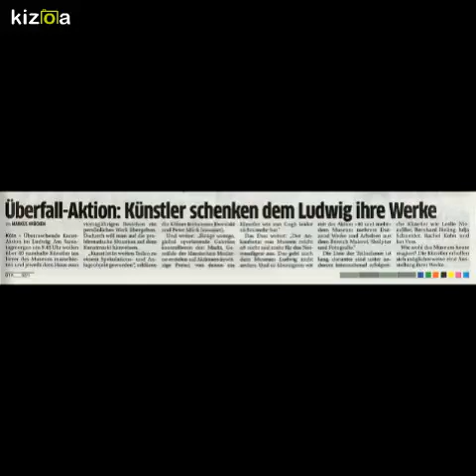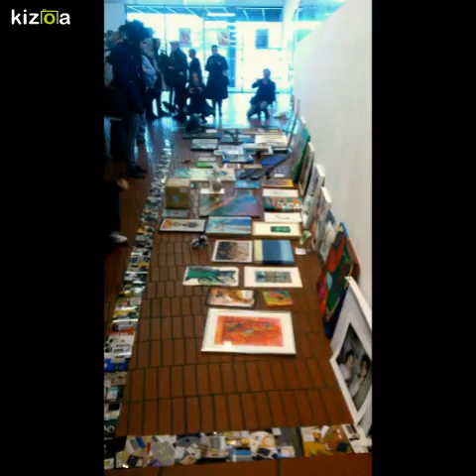Überfallaktion - Künstler schenken dem Museum Ludwig ihre Werke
Das 40-jährige Bestehen des Museums Ludwig in Köln nutzten Künstler aus Deutschland, Österreich und Italien, um dem Museum in einer konzertierten Aktion ausgesuchte Werke zu schenken und sie dadurch dem Spekulationsirrsinn des manipulierten Kunstmarkts zu entziehen. Zur Aktion aufgerufen hatten die Künstlervereinigung Crossart international unter der Führung von Peter Mück und der aus Dortmund stammende Künstler Kwalski.

Teilnehmer dieser Aktion: Leslie Niemöller, Leo Löhr, Malte Sonnenfeld, Bernard Bieling, Donata Reinhard, Rachel Kohn, Leonie A. Jäkel, Christine Cézanne-Theus, Hubert König, Maja Wojdyla, Vinya Cameron, Harald Burger, Wieland Beck, Jochen Hövel, Ralf Kosmo, Regine Ermert, Leonie Dratwa, Helga Langhage, Heike Peppler, Barbara Hein-Daffar, Katrin Walschek, Norberto Romero, Henning Bockschulte, Ilse Wurzel, Alina Heldt und viele, viele andere.

Fotos: Bernard Bieling & Kwalski
Musik: Supreme Galore "No Creature Anymore", published by Bellver music 2015